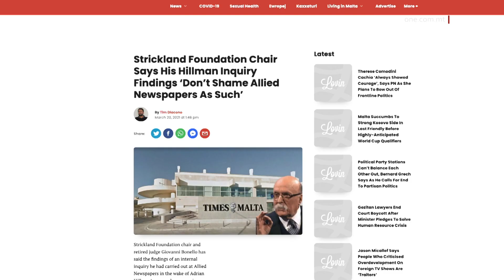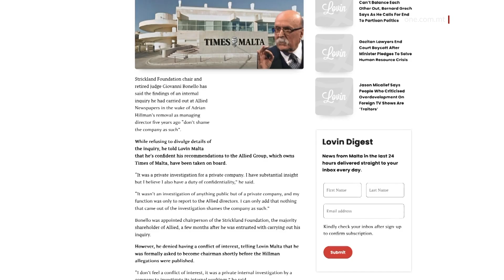DE MARCO GĦANDU JIRRIŻENJA MINN MAT-TIMES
ONE.COM.MT • F’siltiet oħra minn intervista li qed inxandru llum ma’ wieħed mix-shareholders tal-kumpanija tat-Times, dan jistqarr li quddiem l-allegazzjonijiet li ħarġu, id-Deputat Nazzjonalista Mario De Marco għandu jirriżenja.

Strickland, in-neputi tal-fundatriċi tat-Times, saħaq li fl-operat tat-Times huwa kien ġie mblukkat minn Adrian Hillman u De Marco.

FILMAT     S. CUCCIARDI / C. BORG / ARKIVJI

Ix-shareholder fil-kumpanija tat-Times, Robert Hornyold-Strickland qed jitlob għar-riżenja tad-Deputat Nazzjonalista Mario De Marco quddiem l-allegazzjonijiet serji marbuta dwar frodi u ħasil ta’ flus li hemm implikati fihom eks Diretturi tal-Allied, fosthom Adrian Hillman.

Strickland, li f’siltiet mill-intervista li diġà xandarna, jispjega r-rabtiet kbar li hemm bejn De Marco u Hillman, saħaq li De Marco mhux postu fit-Times.

ROBERT HORNYOLD-STRICKLAND
SHAREHOLDER TAL-ALLIED
“Fl-opinjoni tiegħi għandu (De Marco) jirriżenja, m’hemmx dubju. M’għandux ikun f’dik il-pożizzjoni li għandu fil-Fondazzjoni Strickland fejn jista’ jinfluwenza jew jidher li qed jinfluwenza xi ħaġa marbuta mal-gazzetta (mat-Times).”

In-neputi tal-fundatriċi tat-Times, li għandu kawża biex jikseb aktar minn disgħin fil-mija tal-ishma tal-Allied, bħala l-uniku eredi ta’ Mabel Strickland, saħaq li huwa dejjem ġie imblukkat fuq investigazzjonijiet li għamel hu fl-operat tat-Times, min-nies bħal De Marco u Hillman, tal-aħħar illum fl-iżbarra jaffaċċja akkużi kriminali dwar frodi fosthom fuq xiri ta’ magna tal-istampar għat-Times.

ROBERT HORNYOLD-STRICKLAND
SHAREHOLDER TAL-ALLIED
“Ċertament fl-investigazzjonijiet li għamilt fuq dividendi u ishma, jien kont imblukkat f’kull stadju minn Adrian Hillman, Mario De Marco, Austin Bencini, Ronnie Agius, il-klikka sħiħa. Ippruvaw jimblukkawni f’kull ċans li kelli biex inġib xi informazzjoni.”
“Għalfejn taħseb li għamlu hekk?”
“Jew isibuha imbarazzanti jew għandhom xi ħaġa x’jaħbu.”

Intant f’perjodu li saru numru ta’ allegazzjonijiet dwar l-operat tal-kumpanija u r-relazzjoni tul is-snin bejn it-tmexxija tal-kumpanija u negozji oħra, partikolarment Adrian Hillman u Keith Schembri, l-Imħallef Emeritu Giovanni Bonello kien tqabbad mit-Times biex jagħmel rapport ta’ inkjesta interna.

Inkjesta li baqgħet qatt ma ġiet ippubblikata, b’Bonello, li ftit wara nħatar Chairman tal-Fondazzjoni Strickland, ix-shareholder ewlieni tat-Times, jgħid li hu marbut bil-kunfidenzjalità.

Strickland jissuspetta li dejjem tħalla barra mill-operat tat-Times għaliex huwa accountant forensiku u t-tgerfix ixommu minn mili ’l bogħod.

Staqsejnih jekk bħala shareholder tat-Times, qattx ingħata kopja tal-inkjesta interna.

 ROBERT HORNYOLD-STRICKLAND
SHAREHOLDER TAL-ALLIED
“Iva tlabt.”
“X’kienet it-tweġiba?”
“Assolutament le, irrifjutaw li jgħadduli kopja u anki ma tawx koppja lix-shareholders b’sehem żgħir. Il-membri tal-Fondazzjoni Strickand, għaliex huma rappreżentati fuq il-bord, kellhom kopja (tal-inkjesta).

Strickland, li żvela kif De Marco, bħala membru tal-Kunsill tal-Fondazzjoni Strickland, ra x’ikkonkludiet l-inkjesta interna dwar l-allegazzjonijiet marbuta ma’ Hillman, saħaq li d-Deputat Nazzjonalista għandu ħafna fuqxiex iwieġeb.

ROBERT HORNYOLD-STRICKLAND
SHAREHOLDER TAL-ALLIED
“Jekk hu (De Marco) kienx involut f’xi attivitajiet kriminali ma’ Adrian Hillman, m’għandiex idea. Dak xogħol il-pulizija biex jaraw. Inkun sorpriż imma ġejt sorpriż qabel.”